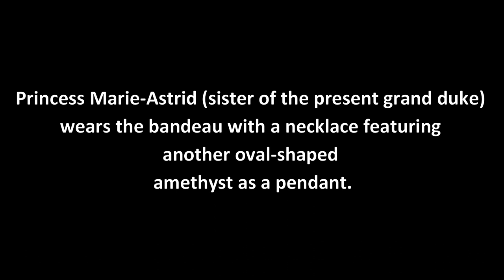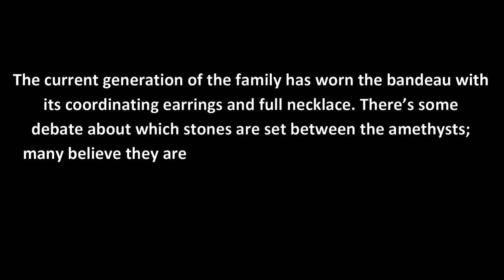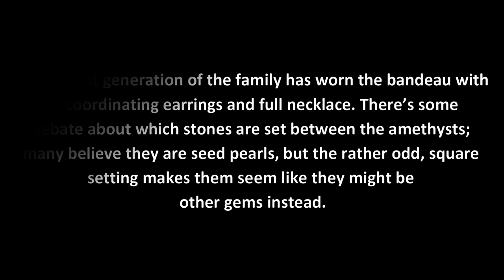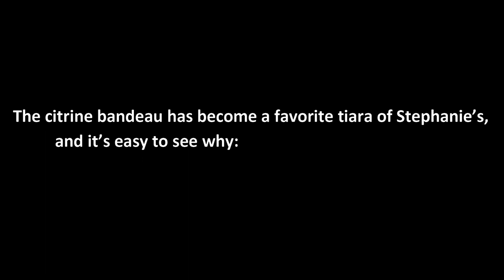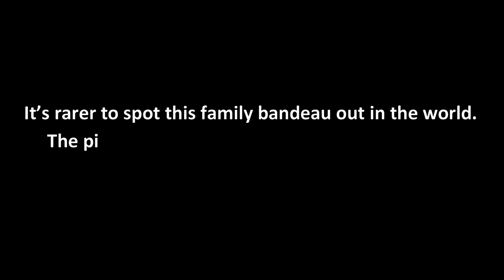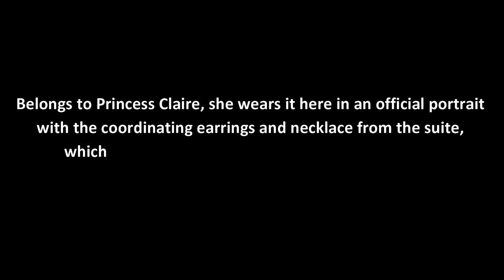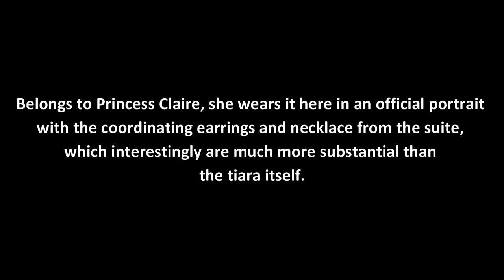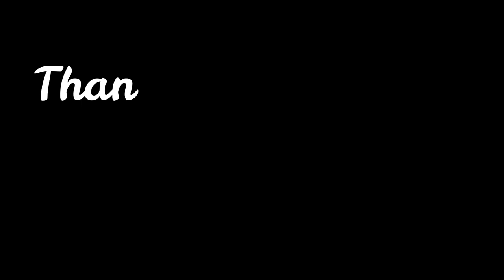Luxembourg Bandeaux Collection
The little grand duchy of Luxembourg has a tiara collection to rival most other royal families in Europe. Today we’re looking at an interesting subsection of their sparklers: their collection of mid-century bandeaux.

Pinterest for pictures